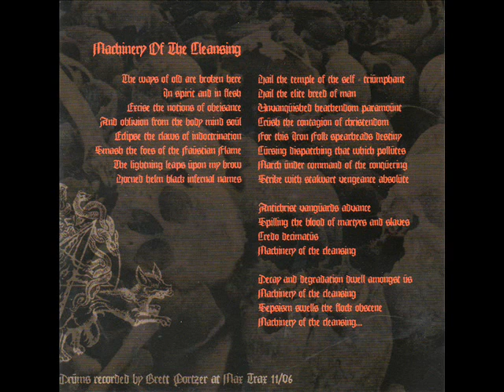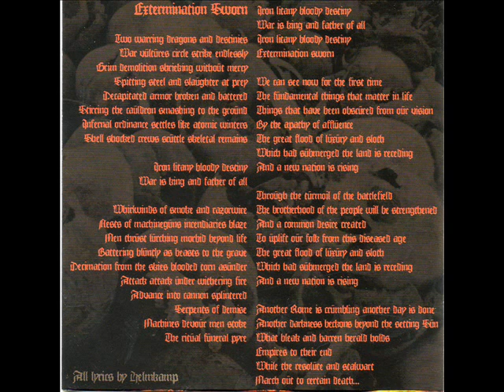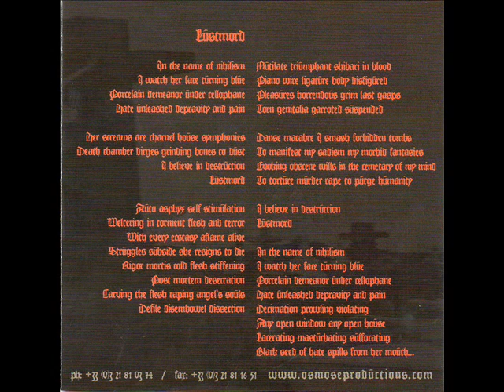Angel Corpse - Thrall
Angel Corpse - "Of Lucifer And Lightning" 2007
Genre : Black/Death
Country : USA